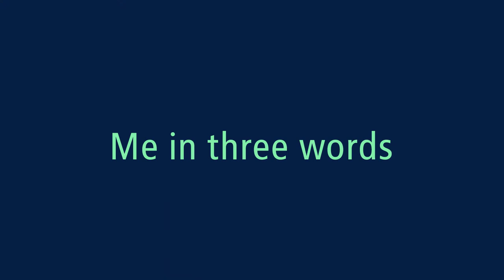Get to know Marcia de Almeida Monteiro Melo Ferraz, Sofja Kovalevskaja Award Winner 2020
Improving artificial insemination

Since it was introduced more than 40 years ago, in vitro fertilisation, a form of artificial insemination, has been a source of hope for infertile couples. The success rate is, however, only about 30 percent and in vitro embryos may show reduced developmental competence or exhibit epigenetic changes. Little is known so far about how this can be prevented – as a Sofja Kovalevskaja award winner, Marcia de Almeida Monteiro Melo Ferraz wants to change that.

In order to study the embryo-maternal dialogue between the embryo, the oviduct and the endometrium during pre-implantation, that is, the period from fertilisation to implantation in the womb, Ferraz has developed a unique in vitro model. Using oviduct-endometrium-cells-on-a-chip she will explore the factors that can influence an embryo’s epigenetics. Ferraz is particularly interested in extracellular vesicles, particles of membrane that transport information from one cell to another and that are released in great quantities by the maternal reproductive tissue. So far, little research has been done on their role in the maturation of the gamete and development of the embryo. Ferraz will work on clinically relevant species of large animals. She not only intends to demonstrate unknown aspects of the embryo-maternal dialogue but also potential techniques to assist reproduction and improve pregnancy success.

Marcia de Almeida Monteiro Melo Ferraz was born in Brazil where she studied veterinary medicine at the University of São Paulo. After periods of research in London and the United States, she took a Master’s at the Universities of Barcelona and Valencia, Spain, in 2013. She completed her doctorate at Utrecht University, Netherlands, in 2018 and, since 2017, has been working as a postdoc at the Smithsonian Conservation Biology Institute, Front Royal, United States.